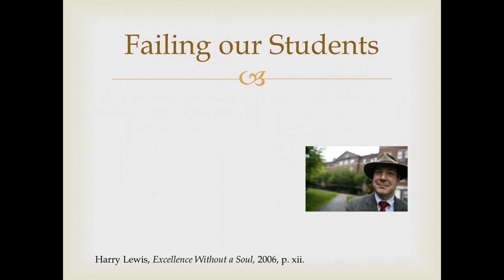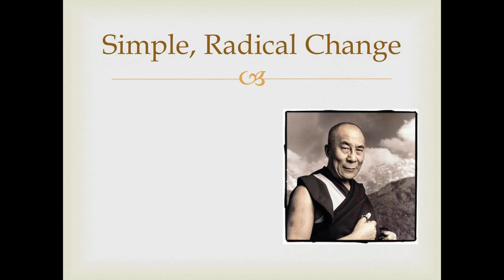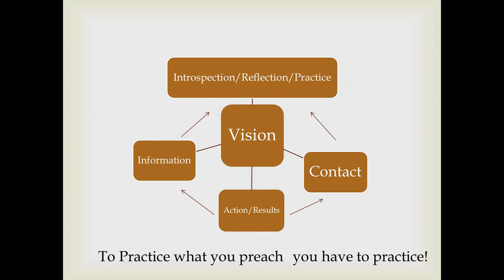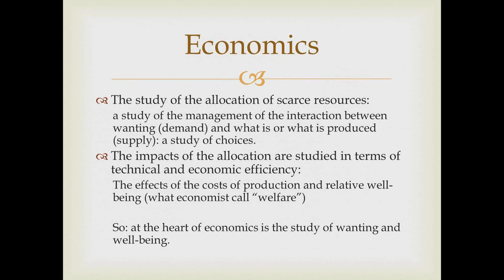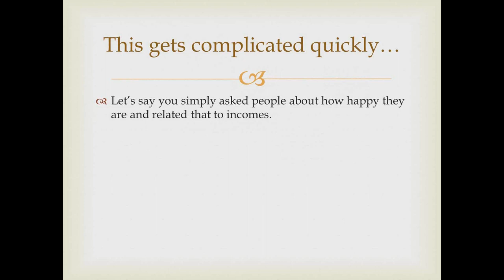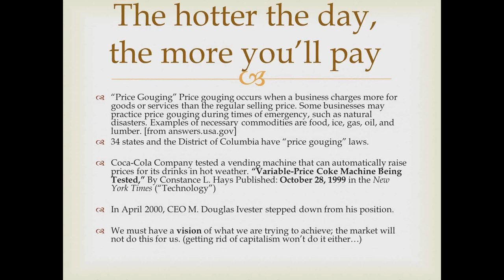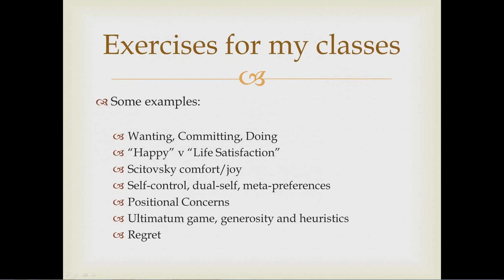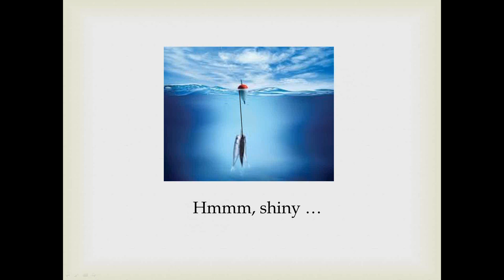Wanting: Teaching Economics as Contemplative Inquiry (2013 ACMHE Webinar with Daniel Barbezat)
On Wednesday, January 30, 2013, Daniel Barbezat (Professor of Economics, Amherst College) presented “Wanting: Teaching Economics with Contemplative Methods.”

Economics is often defined as the study of the allocation of scarce resources. But “scarcity” doesn’t simply exist: it is produced by the interaction of our wanting and what exists or is produced, viz. the interaction of demand and supply. Hence, the fundamental economic problem is the management of the tension between what is produced and our desiring, our wanting. At the core of the study of economics and the systems that arise from it is an inquiry into the nature of our wanting.

At any moment, we have many, many wants. Slowing down and realizing this can be a bit overwhelming. In fact, our wants often arise as thoughts or feelings do; they simply arise. If we embark on the enterprise to achieve well-being by satisfying wants simply as they arise, we are destined to fail. Our many wants contradict one another and often hardly seem our own. In a strict way, we will never fully get what we want. (See? “Dismal science” is not such a bad moniker!) Framed in this light, it is rather easy to see that this is not a situation produced by economic systems; rather, it is a fundamental human problem, best discerned by the combination of direct, personal inquiry and theoretical, analytic thinking.

In this Webinar, Professor Barbezat engages in this inquiry with examples from his Amherst College course “Consumption and the Pursuit of Happiness.” First-person based exercises on this subject are especially poignant for students, as they can directly discover the impact of their own wanting, how it affects their own economic decisions and the markets around them.

Q&A
- Concerning wanting, how does Buddhism’s understanding of ‘craving’ relate to well-being research on wanting vs. liking (i.e. Kent Berridge)? Does contemplative training provide an opportunity to transform our wanting vs. liking for the betterment of sustainable, economic transformation?

People have conflicting wants and even preferences about their preferences. Markets react to choice, so if we systematically choose certain behaviors, the markets will respond. True, this is complicated by influences like advertising and market power, all of which affect how consumers act in markets. However, I believe it is through our own practices that we need to “shape” ourselves, so that we can act in accordance with what is deeply meaningful to us. This seems to me directly in line with the Buddhist notion of Tanhā (“craving” or literally, “thirst”) and the distinction to chanda (“intention”). It is the transformation and direction of chanda that Buddhists relate the intention and interest into what is most deeply meaningful.

- Aren’t there cases where we accept different prices in different conditions? Restaurants quite often charge less at certain times of the day than at other times.

This question arose out of the example about the Coke machine and changing prices. Of course, prices fluctuate all the time in response to demand/supply. However, sometimes this is tolerated, even championed, while at other times, it is considered horrible behavior. I have the students reflect on when we are intolerant to these kinds of changes, and have them think about the ways in which we place certain views of “justice” – often quite uncritical, unexamined views – on markets and when we don’t.

- How have you engaged with students/colleagues who resist contemplative pedagogy/inquiry in economics?

Oh yes! The classes that use these practices are electives, so that those students that really don’t want to do them can take other courses. In the courses, though, I start off with very simple practices that have direct application to the material we are learning, so that even those students who are skeptical can start to see that these sorts of practices can be powerful. Colleagues who resist these practices provide an important reality check – I need to consider their concerns and be able to respond to them. I think some friction (some, mind you!) strengthens and supports the use of these practices, providing a challenge that requires examination. Also, I do not attempt to force these practices or even suggest that others should use them; rather, I provide examples and talk about the practices whenever asked. This is a slow process but makes for a more authentic discussion.